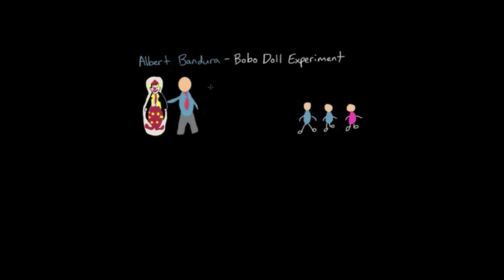Observational learning: Bobo doll experiment and social cognitive theory | MCAT | Khan Academy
Created by Jeffrey Walsh.